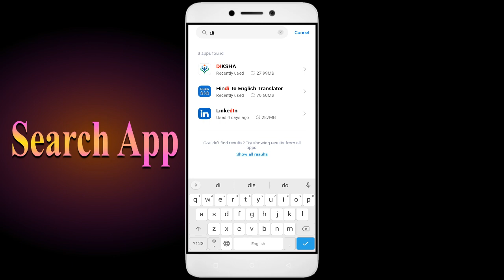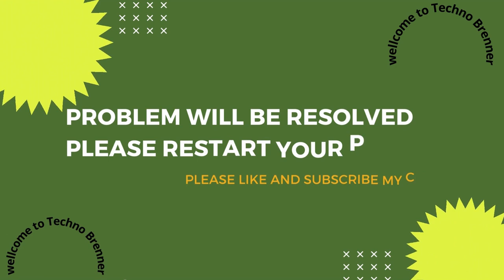How To Fix Unfortunately, Diksha App has stopped | Keeps Crashing Problem in Android | Not Open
In this video, I'm going to show you how to fix Diksha apps not working. If you're having trouble with your Diksha app, then this video is for you!

Diksha is a Education/learning App that's growing in popularity all over the world, and with that comes the need for Diksha apps for education. Whether you're in a Diksha or just interested in the Education/learning App, this video will show you how to fix your Diksha apps so you can learn it.

Fix Diksha not open problem,
How to fix Diksha all problems solve,
How to fix Diksha not working problem in android phone,
How to fix Diksha app not open problem in android phone,
Fix Diksha not working in android,
Diksha all problems solve,
Diksha not responding,
How to fix Diksha keeps stopping error in android mobile,
Diksha app not working problem,
Fix Diksha not loading,
Fix Diksha login error,
Diksha Black Screen Error,
Fix Diksha not open problem android mobile,
Fix Diksha not working problem,
Black Screen Sleep,
Diksha black screen error fix
Diksha Error Black Screen
How to fix Diksha random crashing
How to Fix Diksha App Black Screen Error Problem Solve in Android & Ios
How to Fix Diksha App Loading Problem in Android
How to Fix Diksha App Loading Problem in IOS
How to Fix Something Went Wrong and the Service Failed to Start Error in Diksha App.
How To Fix Unfortunately Diksha App Has Stopped Error Problem in Android Phone.
How to Fix Solve Diksha App Not Working | Not Opening | Not Open | Loading Solve Problem in Android & Ios
Diksha not working,
why Diksha is not working in my phone,
Diksha match not starting,
Diksha not starting,
Diksha failed to load server list,
How To Fix Diksha App not working | Not Open | Space Issue | Keeps Crashing Problem.

1. How to Create Auto Filter Search in Excel

2. Combine multiple columns into one cell with header information in Excel

3. How to merge data from two different columns in Excel

4  How to create user defined or dynamic filter in excel

5. Searchable Drop Down List in Excel without using VBA

6. How to Create Scroll Bar in Excel

7.How To Create Visitor Gate Pass Entry Register in Excel

8.how to create user defined or dynamic filter in excel.

9. How to use Flash Fill in Excel

10.  How to Convert data table into Picture format in Excel

11. How to highlight cell data without using any function in excel